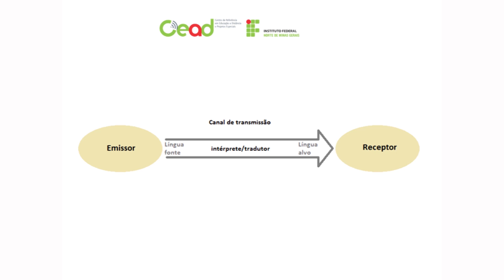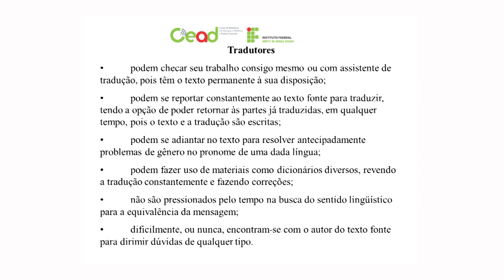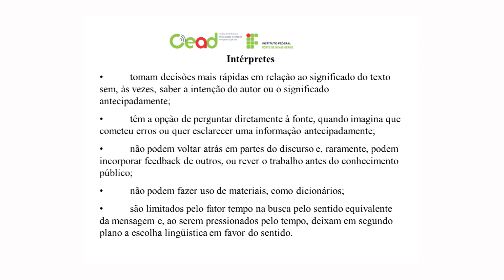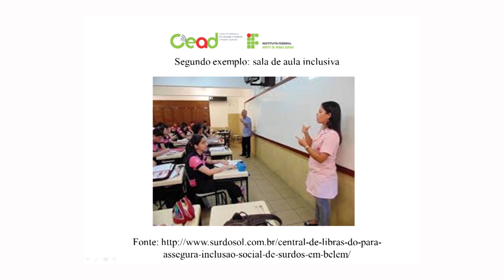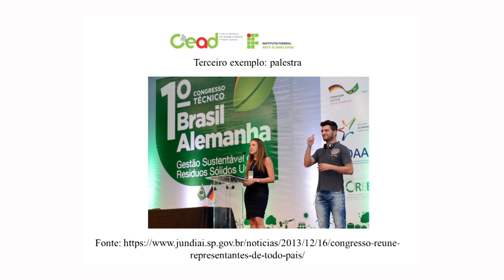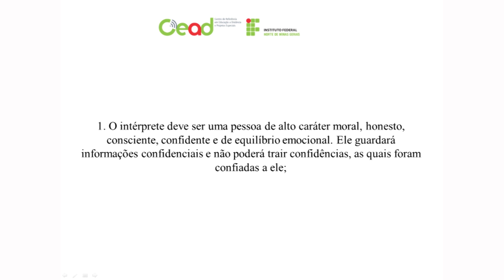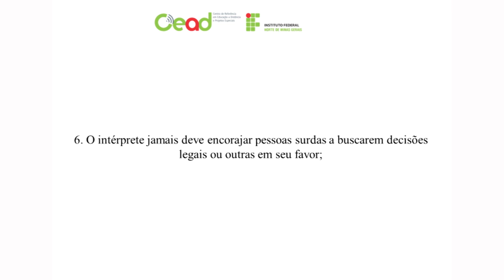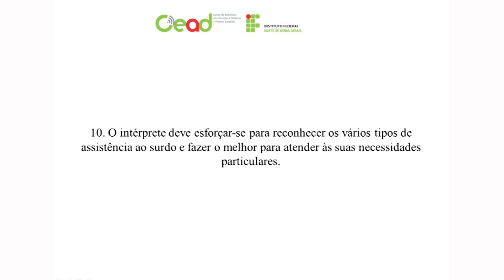AULA 1 - TRADUÇÃO E INTERPRETAÇÃO COMUNITÁRIA E EM EVENTOS